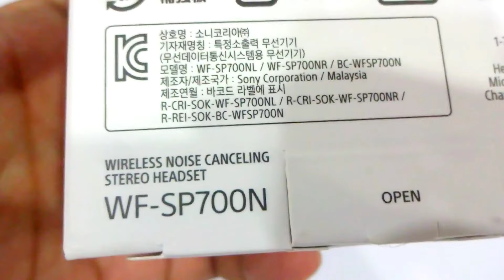Sony Headphone WF SP700N Wireless Noise Cancelling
Sony WF-SP700N Wireless Noise Cancelling Headphones for Sports

Truly wireless, totally active
No distractions with Digital Noise Cancelling
Stay aware with Ambient Sound Mode
Made for movement
You move, your headphones don’t
Yes to music, no to sweat
Punchier basslines with EXTRA BASS™
The perfect settings with two taps of a button
Easy hands free calling
Safe, secure and all the power you need
9 hours of music playback
Headphones become smarter with the Google Assistant1
Truly wireless with Bluetooth® streaming
BLUETOOTH® connection and NFC